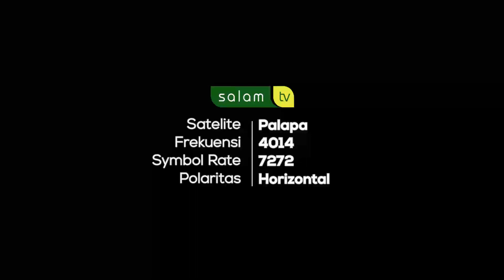SALAMTV - Doa Keluar Rumah